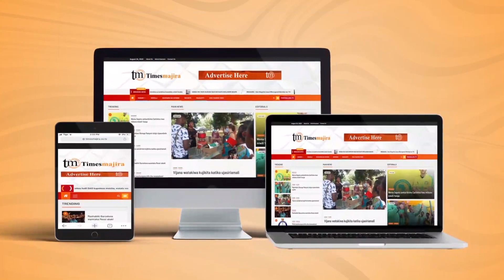BENKI YA EQUITY YARAHISISHA BIASHARA KWA WADAU WOTE WA BIASHARA NCHINI